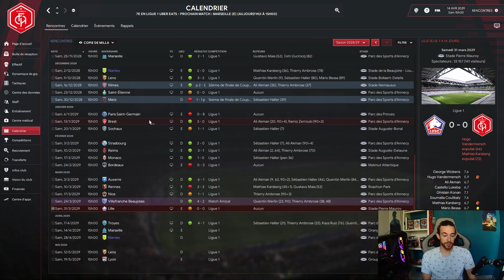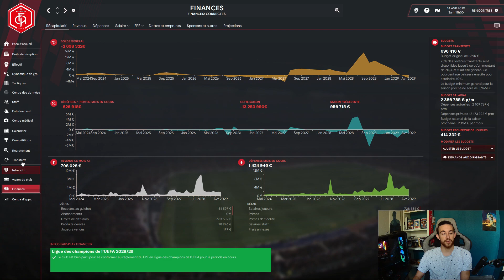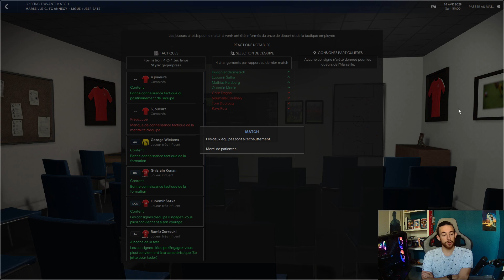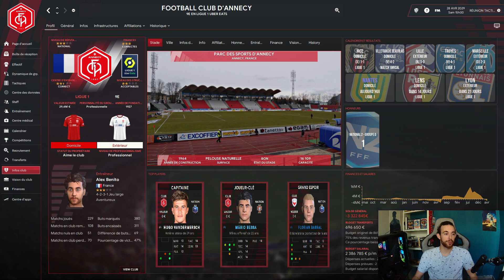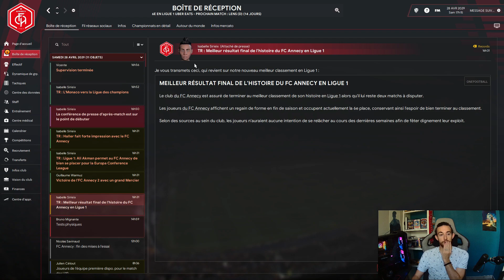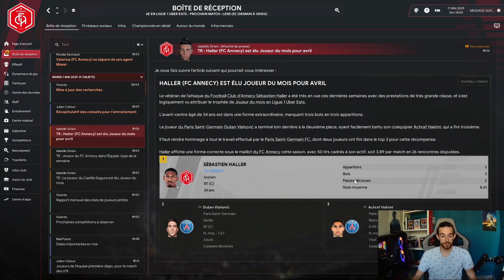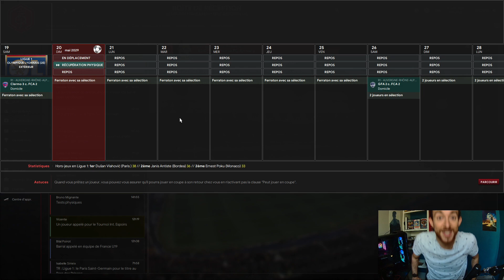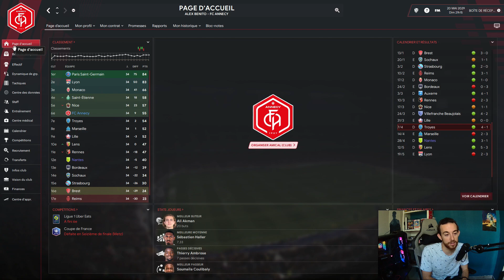FM22 | FC ANNECY | SUSPENS DE FIN | S08 E36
» Cette fin de saison est folle !